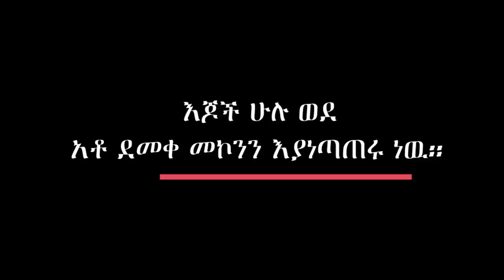እጆች ሁሉ አቶ ደመቀ ላይ አነጣጠሩ | “ተደመሰሱ” | Demeke Mekonnen | Benishangul-Gumuz | Ethiopia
እጆች ሁሉ አቶ ደመቀ ላይ አነጣጠሩ
“ተደመሰሱ”